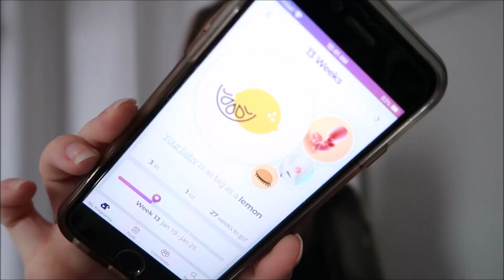FIRST TRIMESTER UPDATE!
Hello 2nd trimester!

Thank you guys for all the love and support on my pregnancy announcement video. I can't wait to really dive into this journey and share it with you guys!